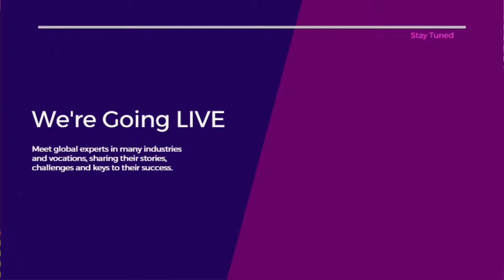Success Stories: Rita Singh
A professional bodybuilder, pioneering athletes in women’s bodybuilding from India. Winning the prestigious Pro-Card from the International Federation of Bodybuilding